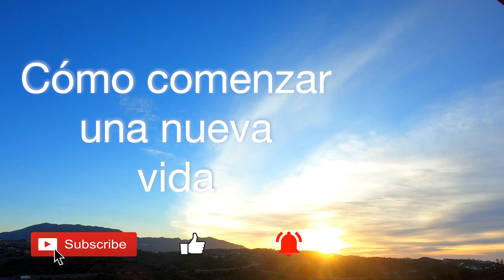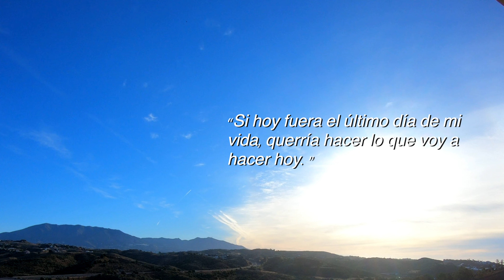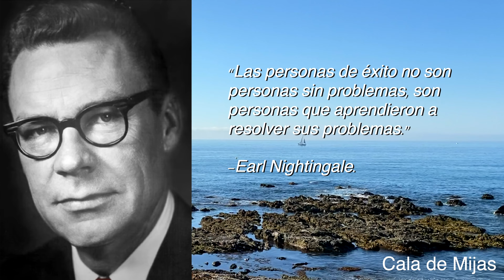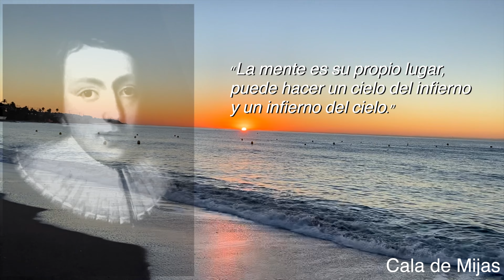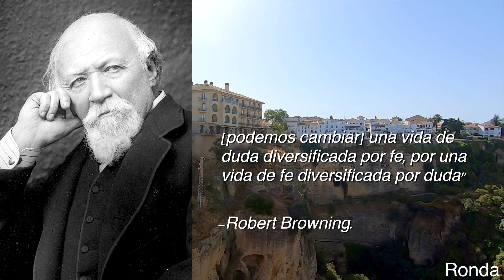Cómo comenzar una nueva vida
En los últimos dos años, mi esposa y yo hemos experimentado lo que podría describirse simplemente como una Odisea. Desde noviembre del 2020, cuando decidimos mudarnos a España, hemos enfrentado múltiples obstáculos que superar. Cualquiera de estos podría haber sido suficiente para declarar que España no es para nosotros. Obligándonos a regresar a los Estados Unidos. En cambio, continuamos avanzando con nuestro objetivo de establecer una vivienda aquí y viajar por toda Europa como seminómadas. ¿Pero cómo? ¿Qué nos motiva a no mirar atrás y mantener vivo nuestros sueños ante tantos obstáculos en el camino? He aquí como comenzamos una nueva vida.

Si hoy fuera el último día de mi vida, ¿querría yo hacer lo que voy a hacer hoy? —Steve Jobs.

Si tienes 60 años o más, probablemente ya tienes una vida establecida. Te gusta el lugar donde vives y te has rodeado de recuerdos de una vida feliz. Consideras que ya has terminado de hacer los arreglos necesarios para establecer una vida de relativa paz. Probablemente tengas una rutina diaria que sigues más o menos religiosamente. Romper con todo eso puede ser inconcebible para la mayoría de las personas.

Para nosotros, eso no era suficiente. Cuando decidimos mudarnos a Europa lo hicimos para empezar una nueva vida, para cambiar nuestra rutina y encontrar nuevas formas de enriquecer nuestras vidas. Ya que soy políglota, venir a Europa era una idea atractiva. Siempre sentí que mi instinto más fuerte es aprender de todo, vivir toda clase de experiencias, y mi mayor alegría es enseñar lo que he aprendido. Así que Europa era como un libro abierto, y por lo tanto el lugar adecuado para realizar mi potencialidad. Sí, así es, eso era lo único que faltaba en mi vida. A pesar de mis más de 60 años en este mundo, aún no había alcanzado todo mi potencial. Algo tenía que cambiar. Ahora vivo una nueva vida.

Las personas exitosas no son personas sin problemas, son personas que aprendieron a resolver sus problemas. - Earl Nightingale.

Definamos el éxito como la realización progresiva de un digno ideal. Mi ideal es: venir a Europa, aprender, experimentar y enseñar lo aprendido. Inevitablemente, en el camino para alcanzar este ideal, voy a encontrar obstáculos. España, la tierra de mis antepasados, por hermosa que sea, llena de gente encantadora y servicial, no está exenta de problemas. Establecernos aquí nos ha llevado demasiado tiempo y nos ha causado más estrés del que me esperaba. Desde comprar un auto hasta obtener el permiso de residencia, licencia de conducir y hasta instalarnos en una vivienda permanente ha sido complicado, debido a la burocracia en la “Madre Patria”.

He aprendido a perseverar y encontrar mi propia ruta, a menudo saliéndome de lo convencional, para encontrar la solución a obstáculos aparentemente insuperables. Diariamente, damos un paseo por las orillas del Mediterráneo y contamos nuestras bendiciones. Me encanta estar aquí, y me considero afortunado. He llegado a comprender que existe una solución para la mayoría de los problemas, aunque estas soluciones a menudo no sean obvias. Pero usando mi propia creatividad, sin dejar de considerar opción alguna, es probable que gane experiencia y resuelva el problema.

La mente es su propio lugar y, en sí misma, puede hacer un cielo del infierno o un infierno del cielo. - John Milton (“Paraíso perdido”).

Muy a menudo, mi esposa y yo hemos pasado tiempo preguntándonos por qué las cosas son como son aquí y no logramos comprenderlo. Recuerdo mi infancia en Venezuela, donde la mayoría de las veces las cosas no funcionaban con ninguna lógica. Sin embargo, Venezuela era en ese entonces un país hermoso y Caracas tenía un clima perfecto durante todo el año. Después de vivir en países como Brasil, Canadá y Estados Unidos, hemos aprendido a reconocer que el sur de España puede no tener un clima perfecto como el de Caracas, pero ciertamente tiene maravillosos amaneceres, montañas pintorescas y tesoros históricos que enriquecen nuestras vidas. Podemos vivir aquí y disfrutar de España como disfrutábamos de Ontario o California en el pasado. Nos deleitamos con lo que hace a España única y disfrutamos del agradable clima. Cada vez que nos sentimos frustrados o molestos por los obstáculos en nuestro camino, podemos regocijarnos con la naturaleza que nos rodea, recordándonos que estamos viviendo en una especie de cielo.

Las experiencias pueden ser tanto positivas como negativas, pero es a través de las negativas que aprendemos más. Pero ambas son importantes porque es en el contraste donde apreciamos lo que nos hemos encontrado.